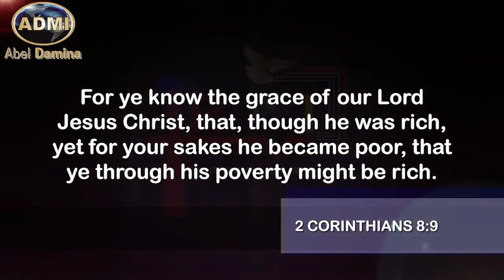Worthy Hearing: Dr. Abel Damina Reveals The True Reward Of Giving